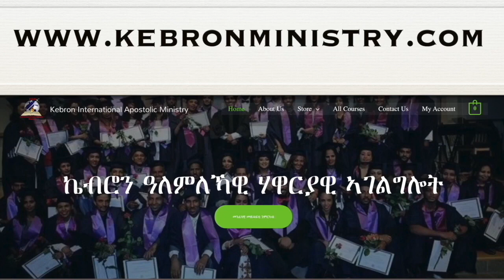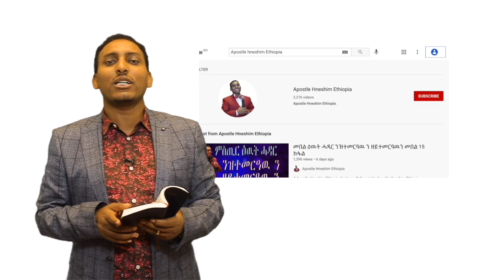"ጴንጠ ዶ ክርስትያን?" ብሃዋርያ ሕነሽም ኢትዮጵያ